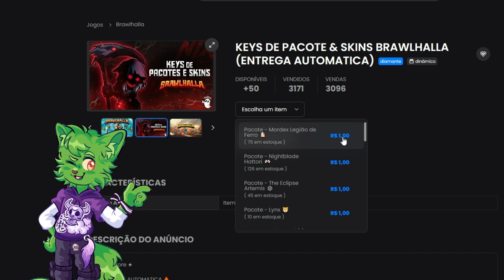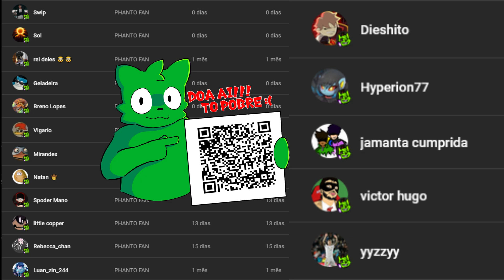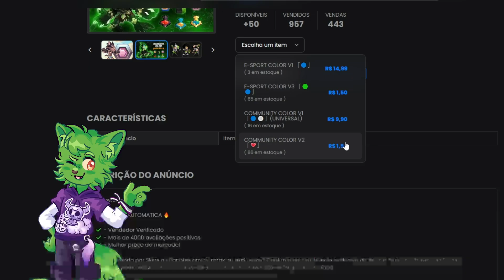A SCARLET VOLTOU A SER FORTE NO BRAWLHALLA